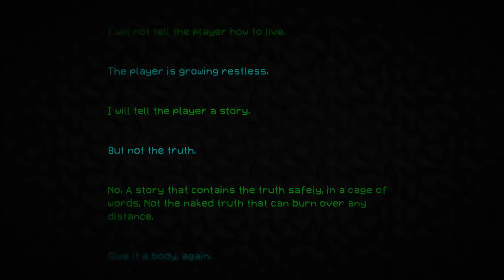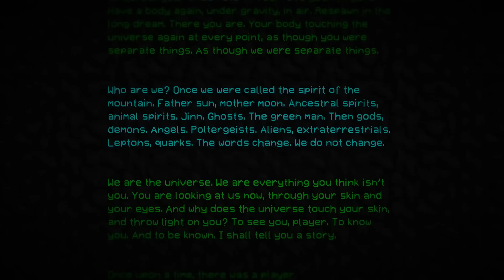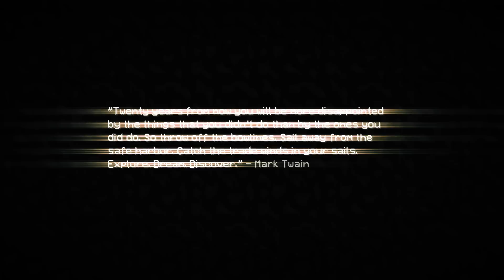Minecraft Adventure Time - Episode 3 - "We Dun Goofed"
This episode is a little long, but it is truly and adventure of us exploring minecraft and all the new updates. We had not played minecraft on anything after update 1.8 so we had no idea on what was going on. Well, we find an ender portal and pretty much fuck shit up.